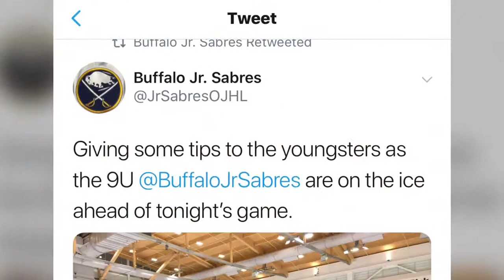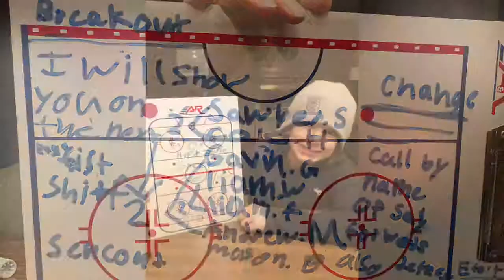SS90 Buffalo Junior Sabres 2018-2019